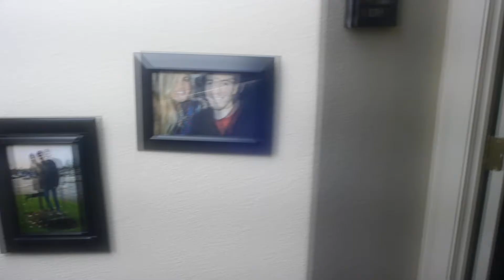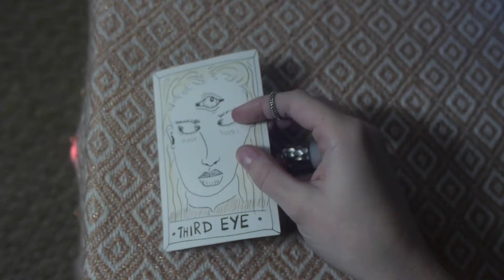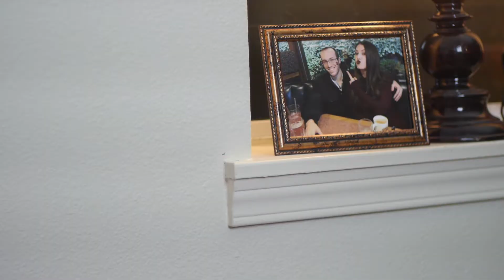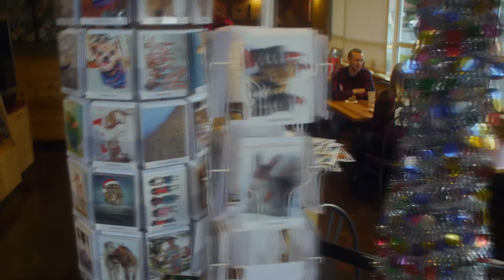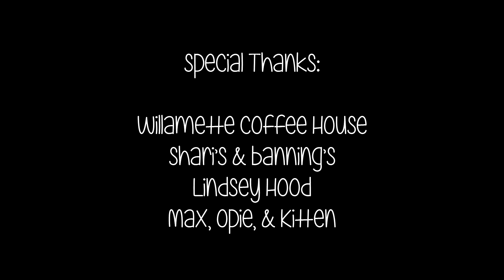Good Fortune Gone Bad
When your good fortune isn't all it's cracked up to be.